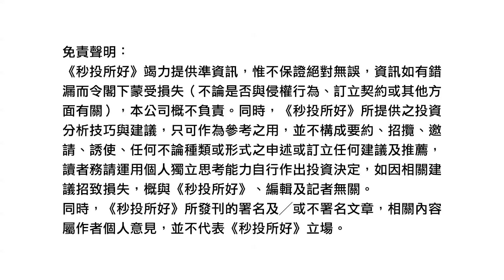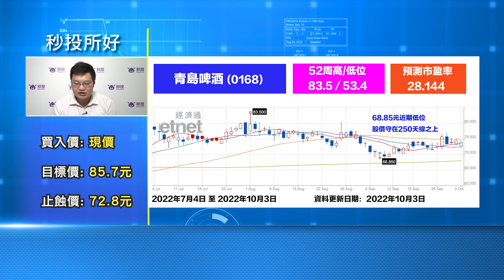【今期有咩股】華潤啤酒0291｜青島啤酒 0168｜股票分析 | 岑智勇｜港股2022｜秒投StockViva